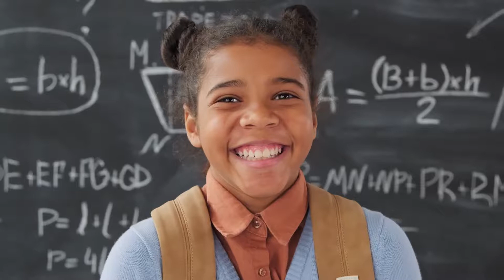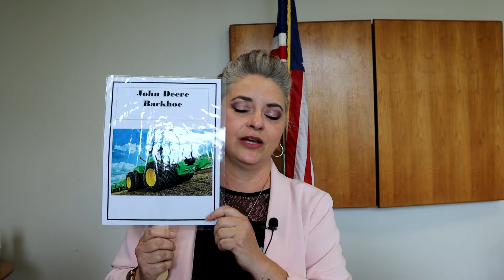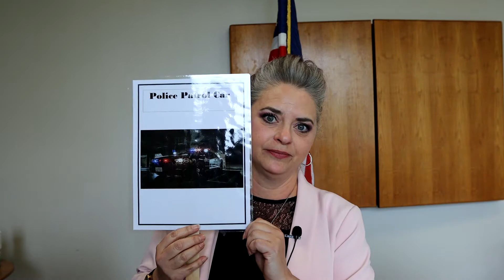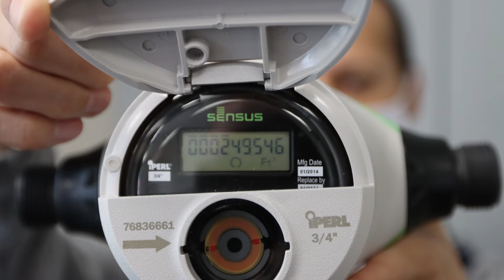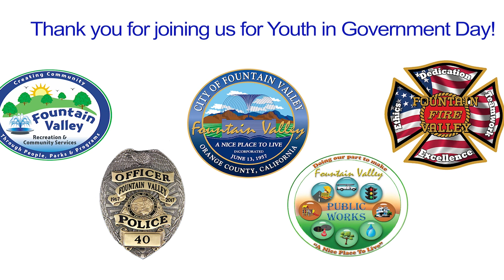Finance Department - Fountain Valley Youth In Government Day 2021